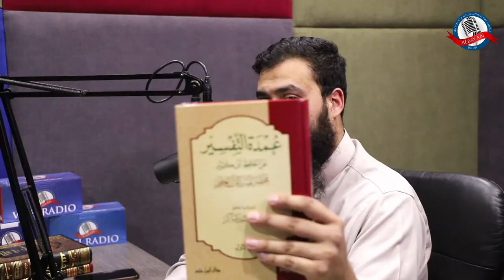The Book Review Podcast #5: Books of Tafseer in Arabic & English || Farhan Bin Rafee & Nedal Ayoubi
Some of the Tafseer books discussed in this podcast:

Arabic

• Tafsir al Kareem al Rehman fi Tafsir Kalam al Manan - Tafsir Saadi (4 Volume Set)

• Jami Al Bayan An Taweel Aayil Quran - Tafsir Tabari (15 Volume Set)

English

• The Noble Quran Arabic/English - Dr. Muhammad Muhsin Khan and Dr. Muhammad Taqi-ud-Din Al-Hilali

Please Support Albayan Radio - Support the spreading of beneficial knowledge.

BANK: Westpac
ACC NAME: Albayan
BSB: 032 361
ACC: 394419